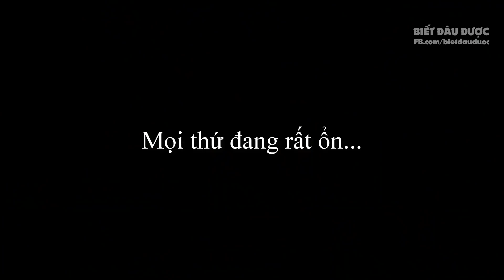Yone E không cần về Thân Xác | Trò cũ nhưng cực vui ở URF ✩ Biết Đâu Được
Yone E không cần về Thân Xác | Trò cũ nhưng cực vui ở URF. Biết Đâu Được - Cao thủ stream #318

【1】 Razihel - A Song About You [NCS10 Release]
【3】 Jim Yosef, Electro-Light, Anna Yvette, Deaf Kev & Tobu - Destiny [NCS10 Release]